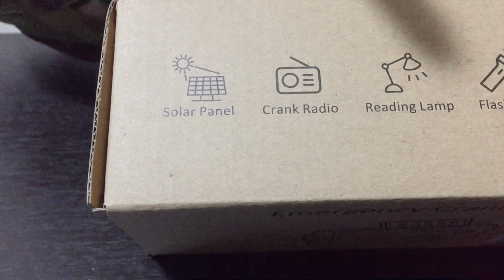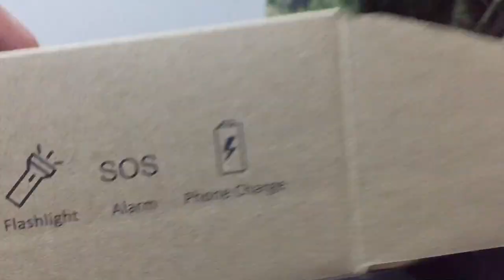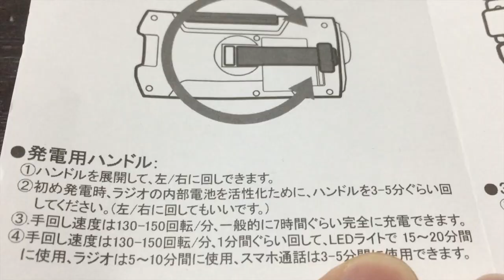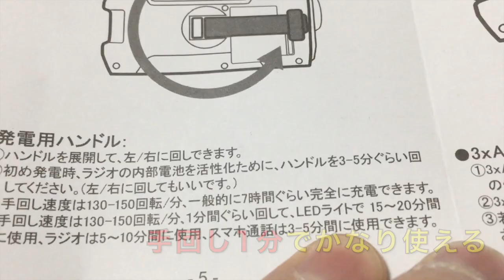電池を使わず手動で発電「防災ラジオ」が多機能過ぎて感動レベル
★感動を君に
★漁業の右手
★外で日光浴
★ヒーローの筆箱

▼▼▼物資・手紙等こちらまで▼▼▼
〒160-0022
※食品は撮影に使う物以外、受け取れない場合があります。